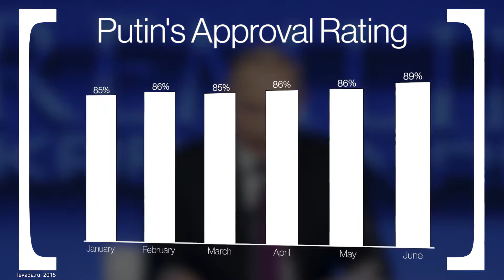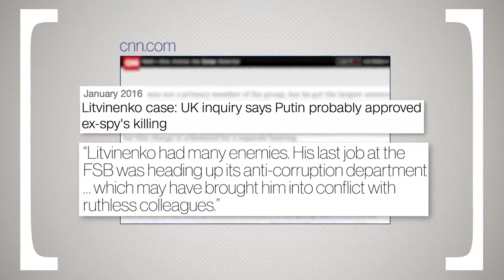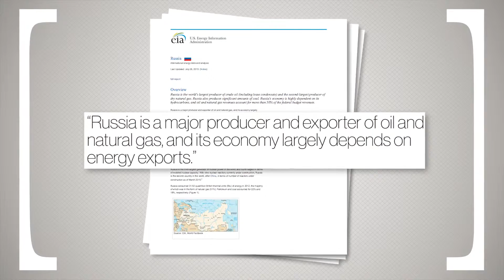Why Do Russians Love Vladimir Putin